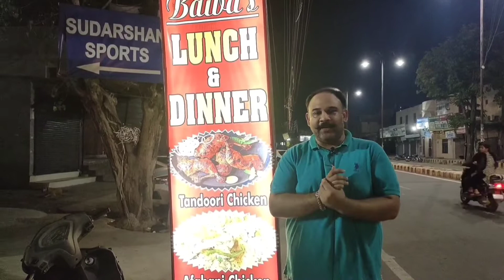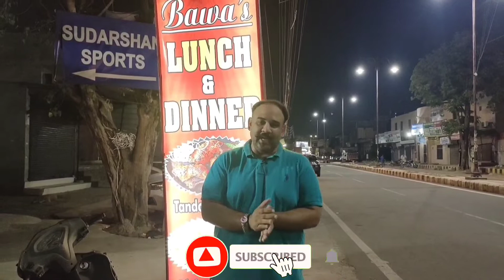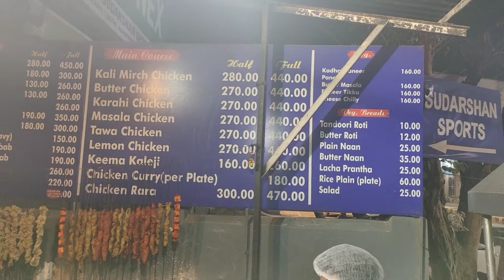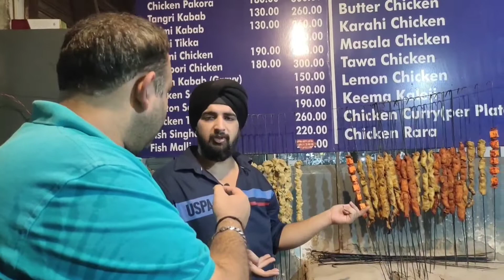Singh Saab Ka "आत्मा त्रिप्त" wala BUTTER CHICKEN 🍗🤩 || Indian Street Food || Bawa Chkn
hi friends aaj ham aapko lekar chalenge ji Ambala cant mein ek aise non vegetarian food joint per Jahan per milte Hain ji behtarin Butter Chicken Inka chicken tikka kalmi kabab aur inki specialty jo hai vah hai ji fish jo ki yah sab karte hain ji 12 mahine singhada aur Malli fish jo ki Hoti Hai rever water fish aur usmein aapko mil jaega ji fish pakauda aur fish Tikka bhai humne Inka TRAI Kiya bahut hi lajawab tha simple marination with cream aur dahi ke sath mein sardar Ji hai jo owner Hai unka kahana hai ki unka Butter Chicken Hai Ji bahut hi badhiya bilkul aatmtrit kar deta hai aisa Butter Chicken jarur try Karen u tujhe aap jab bhi kabhi Ambala aaye aur ya Ambala ke aaspaas se hun aur aapko sham ko aapko snacks khane ka non vegetarian sex khane ka man kare to this is a must visit place Baba Chicken address aapko ISI discription box mein mil jaega aur prices bade hi reasonable the aur is quality ke upar yah prices bahut affordable aur reasonable Hai maja a Gaya ji kha kar I give them ful thumbs up and highly recommend them.

Adress : Bawa Chkn, opposite Khalsa school, Ambala cantt, Haryana

Music 🎵 Credit

Tec music